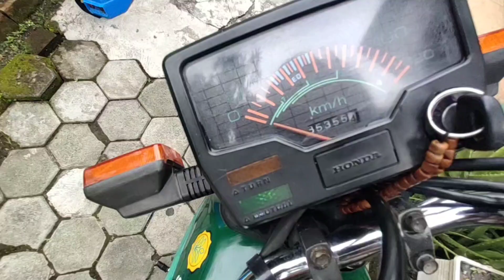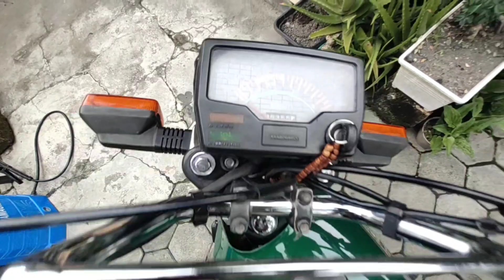Boleh di beli dengan harga pada umumnya honda win eks dinas pertanian warna hijau 😍👌👈🤙🤳💥💥